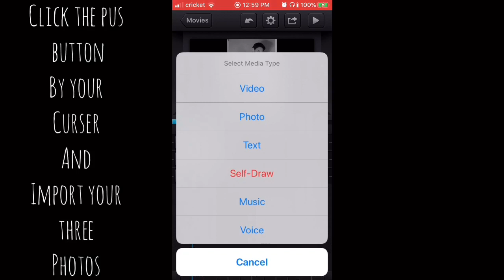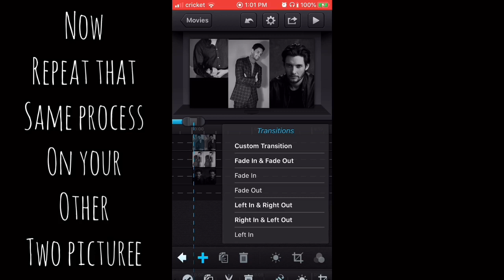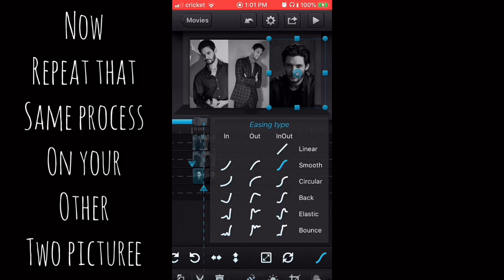Up and Bounce Transition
If you have cute cute this is for you!!! I hope you like this transition y’all!